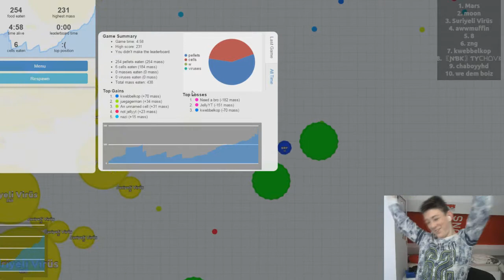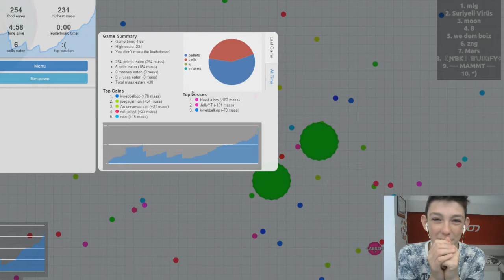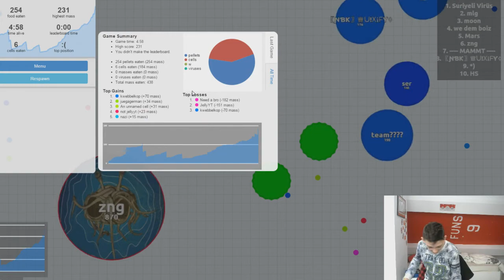ILLUMINATIE CONFIRMED - AGAR.IO #3